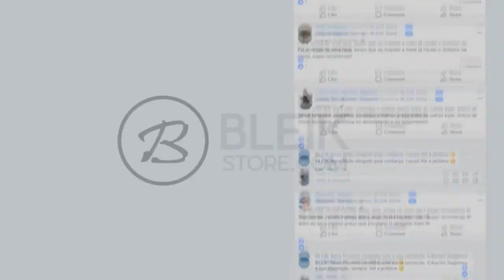O Que faço ANTES dos COMPETITIVOS! TREINOrts? 🔥‹ AleArts ›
Counter-Strike: Global Offensive - CS:GO - TREINOrts?

👽Cupom: ''alearts1''

About Business!

🎧 Músicas Utilizadas no Vídeo | Thanks NCS